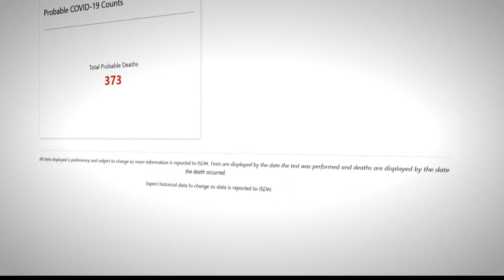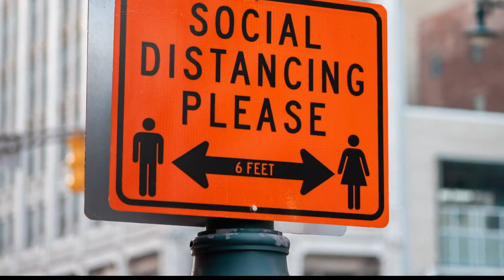New COVID-19 strain emerges in Indiana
ISDH reported the new strain Monday.